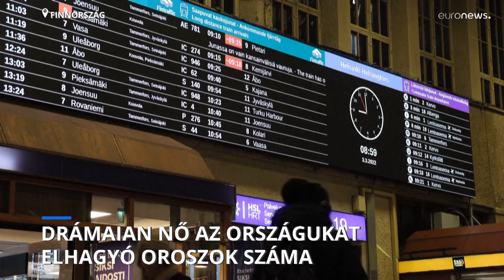Sok orosz hagyja el országát a szankciók következményeitől tartva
A Szentpétervár-Helsinki vasútvonalon az elkövetkező napokra az összes jegy elkelt.